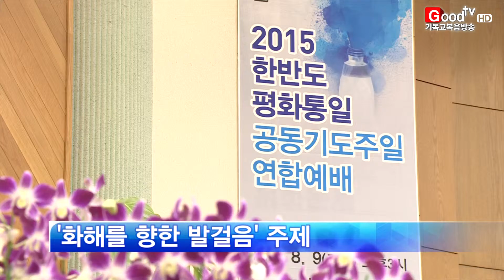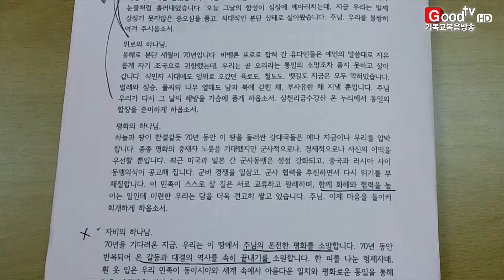[GoodTV News 20150814] 한반도 평화통일 공동기도주일 예배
(앵커)
광복 70주년이자 분단 70주년이 되는 올해는 우리 민족에게 참 뜻 깊은 해입니다. 그런 만큼 한국교회의 통일에 대한 관심이 어느 때보다 큰데요. 매년 광복절 직전 주일, 세계 교회와 함께 드리는 '한반도 평화통일 공동 기도주일예배'가 올해도 드려졌습니다. 김정연 기자가 보도합니다.

2015년 세계교회와 함께 하는 광복, 분단 70주년 한반도 평화통일 공동기도주일 예배가 '화해를 향한 발걸음'을 주제로 드려졌습니다.

지난 2013년 WCC 부산총회에서 세계교회는 한반도 평화 문제가 전 세계 교회의 과제임을 인식하고 매년 8.15 직전 주일을 한반도 평화통일 공동기도주일로 함께 지키기로 결의한 바 있습니다.

(싱크: 김영주 총무 / 한국기독교교회협의회)

예배는 각 교단 청년 대표들이 남과 북의 성경과 십자가, 비무장지대의 물과 흙 등 화해와 통일의 상징물을 들고 입장하며 시작됐습니다.

예배에서는 분단으로 고통 받는 이들과 남북 관계 개선, 세계 갈등 지역을 위한 기도가 이어졌습니다.

(싱크: 김현호 신부 / 교회협 화해통일위원회 서기)

이날 설교를 전한 교회협 황용대 회장은 이제는 평화 통일을 위한 발걸음을 옮겨야 할 때라고 강조했습니다.

(싱크: 황용대 회장 / 한국기독교교회협의회)

이어 교회협과 북한 조선그리스도교련맹이 함께 작성한 2015 한반도 평화통일 남북공동기도문이 낭독됐습니다. 올해 기도문에는 남북이 갈등과 대결의 역사를 끝내고 화해와 협력을 높이게 되길 소망한다는 내용이 담겼습니다.

(싱크: 송병구 목사 / 색동교회)

분단 70년을 맞는 올해, 통일을 향한 한국교회의 기도가 더욱 간절해지고 있습니다.

GoodTV News 김정연입니다.